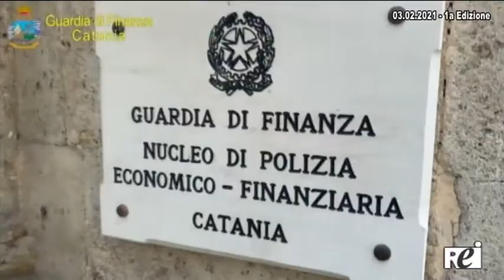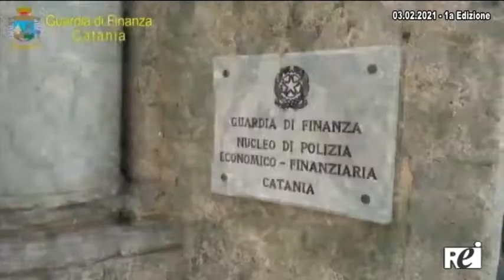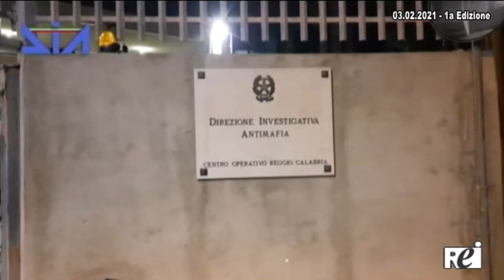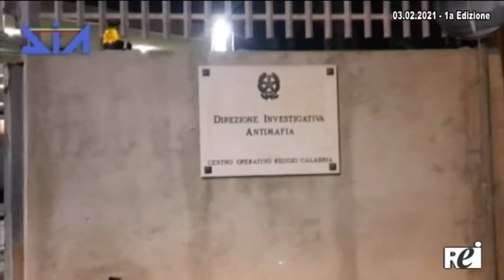OraTG REITV 03-02-2021 - 1a Edizione